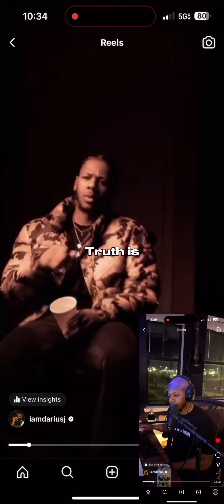Last night's live stream was 🔥🔥🔥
I explained "Joke's On Me", reviewed some of your music, played some of my unreleased, and just chopped it up for like 2 hours. Make sure you catch the next one cause they only gonna get better